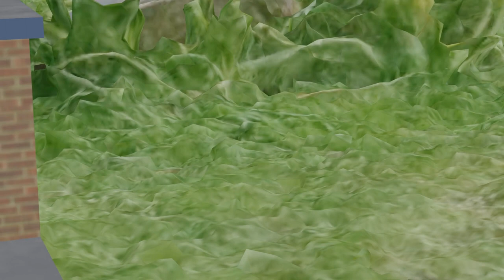বাবা ও ছেলের কাহিনী❤ || father & son story | chotoder bangla cartoon | kidsfriend080 #001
Hello,i am Manab as a Indian Animator.I love to creating animation content, This is my way of making people laugh and try to convey a good message through it.If you like my video then please share those video with other. Be happy and make others happy too.If anything mistake with me please forgive me.
Thanks your lots of support
Thanks to YouTube
Manab